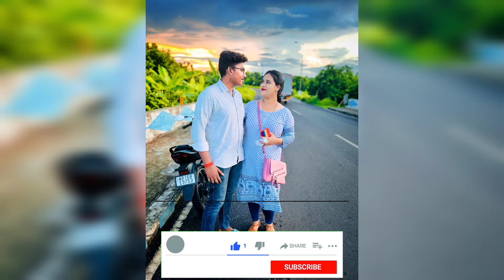vai এর Birthday celebration 2022🎉🎉//banglavlog Nandini's lifestyle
i hope you are all enjoying my videos sooo keep supporting Family 😘